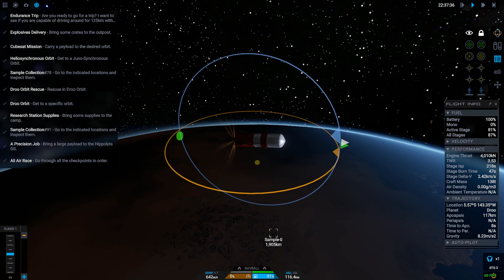JUNO: Multitasking- ADHD or Contract Efficacy?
Porque no los dos? Finally, something in orbit again...

As it turns out, recovering a Drood far away from a site is quite expensive, so get precise with parachutes or return your Droods in a little jet plane! Just make sure to slow down enough before re-entry- It get's hot inside the open roll-cage!

These rescue contracts are available in the current beta version of the game through the Steam UI. Look for version 1.3 in the dropdown (4/16/24)